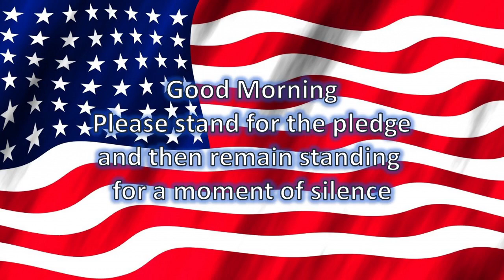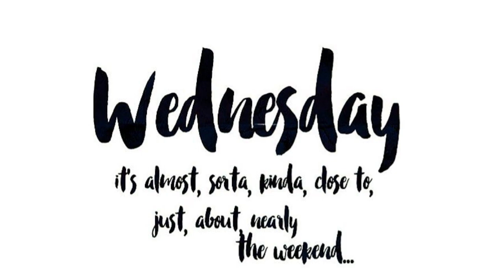HAC News 05/03/23